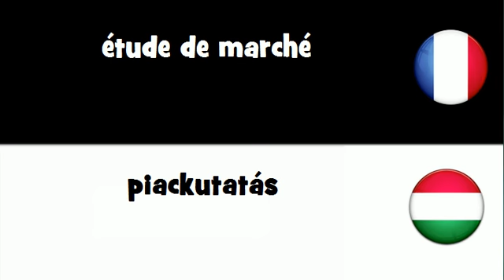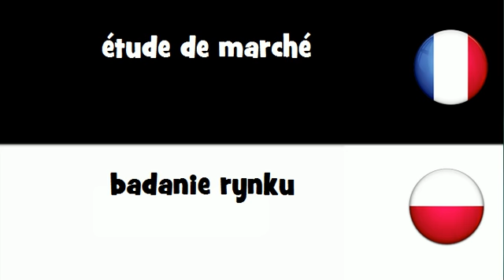Traduction en 20 langues # étude de marché